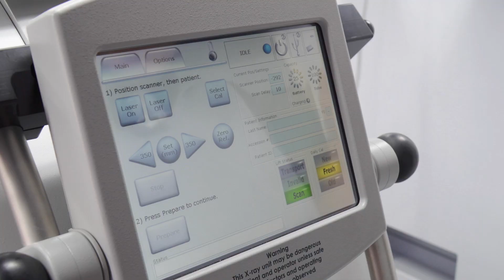UR Medicine Unveils Upstate New York’s First Mobile Stroke Unit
UR Medicine will begin operation of a Mobile Stroke Unit (MSU), a high-tech ‘emergency room on wheels’ that is designed to provide life-saving care to stroke victims.